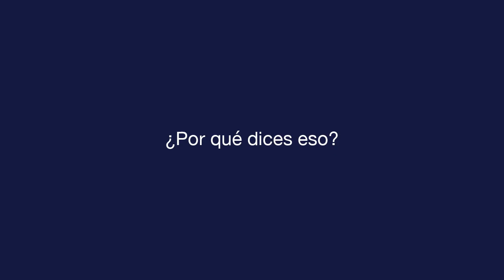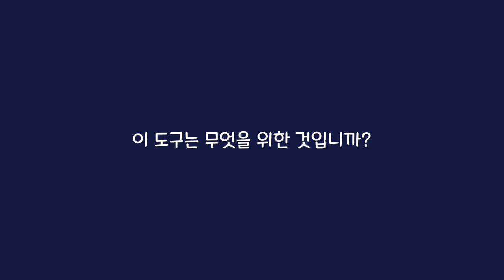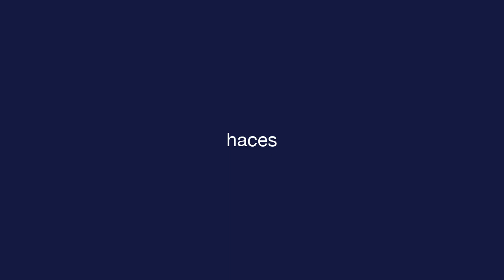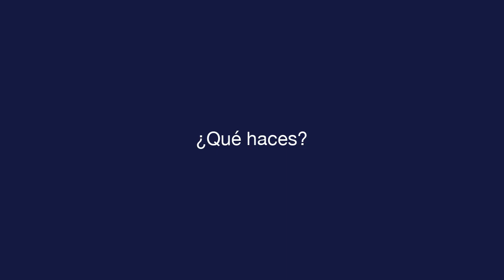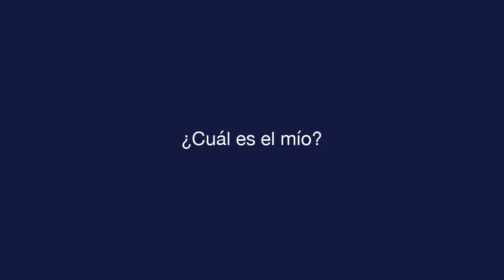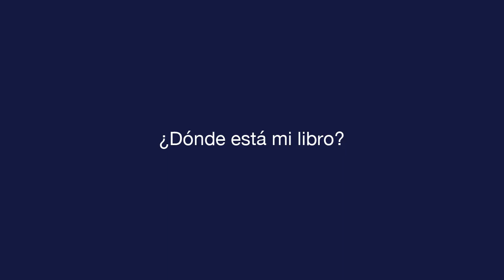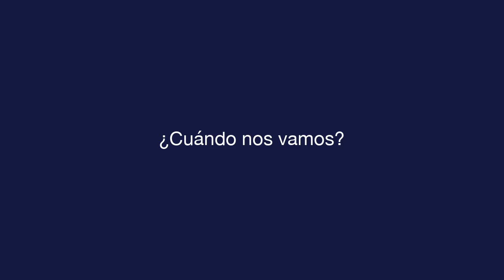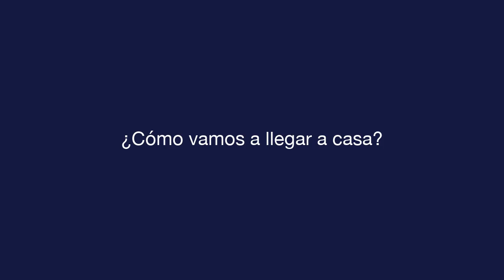매일 스페인어 - 수업 3 - Asking Questions - 텍스트